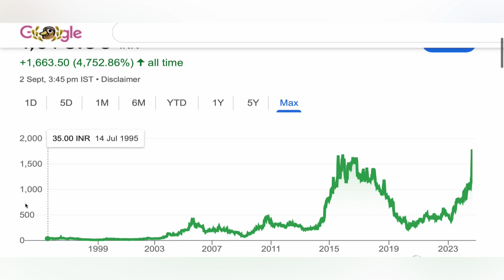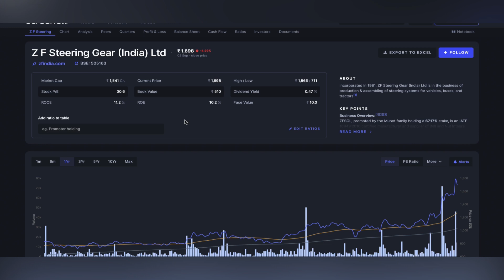zf steering gear ltd stock ✴️ zf steering share news | zf steering share target analysis 03-09-2024